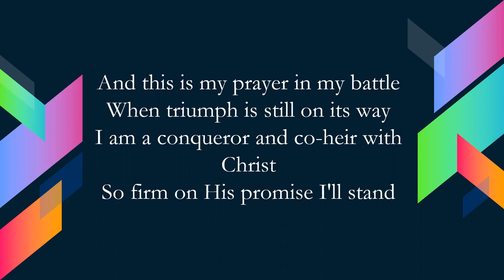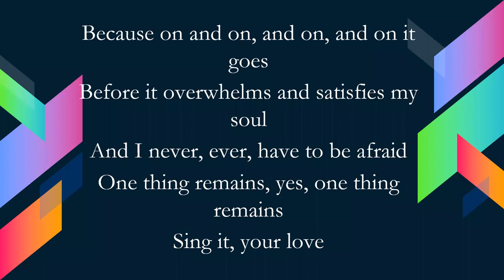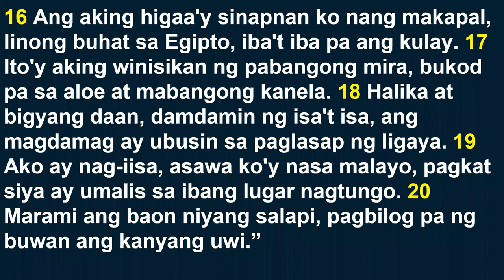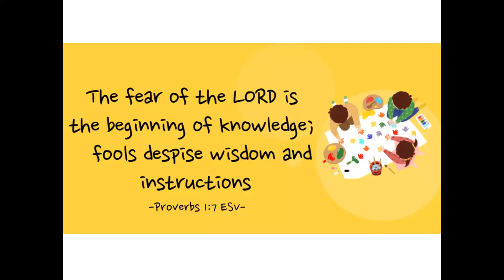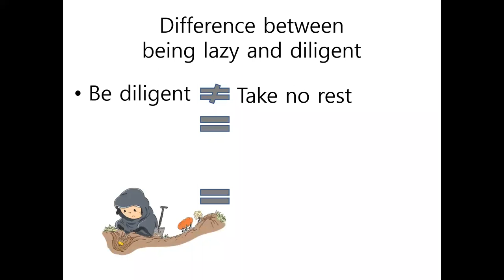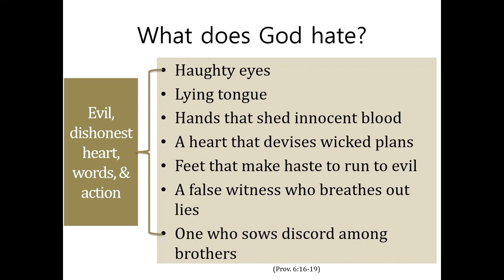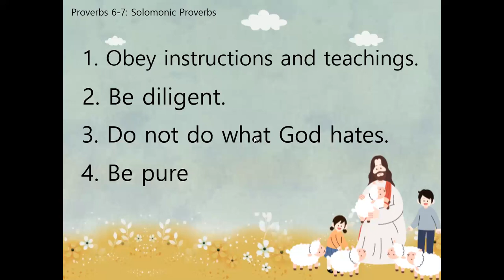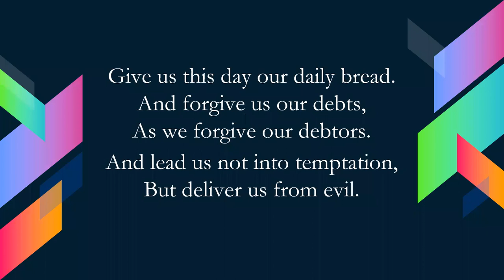G&PC LAMP Youth Fellowship on Feb. 6, 2022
Reading chapters: Proverbs 6-7
1. Obey instructions and teachings
2. Be diligent
3. Do not do what God hates
4. Be pure